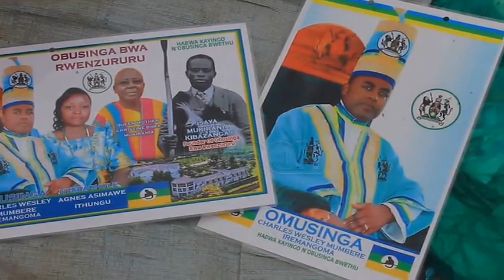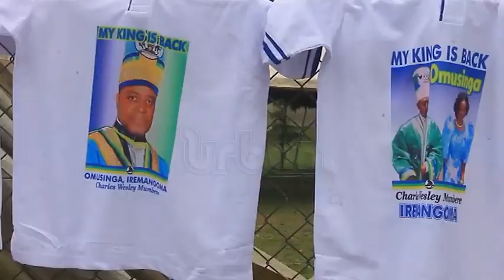Residents warm up to king Mumbere’s home coming